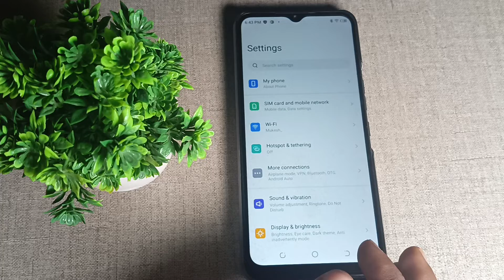How to disable one time data limit in techno Spark 9, data limit mobile setting